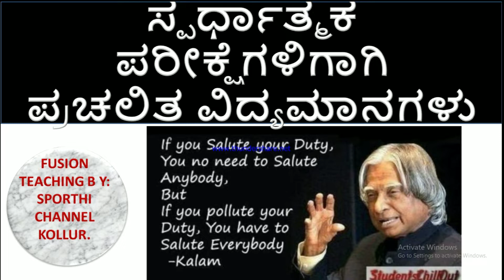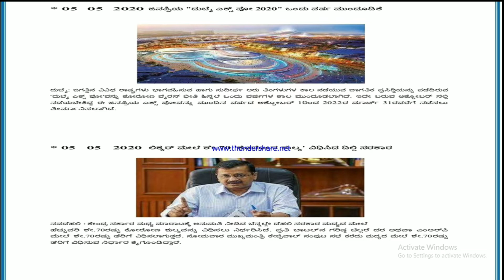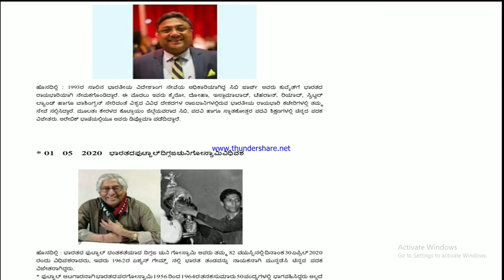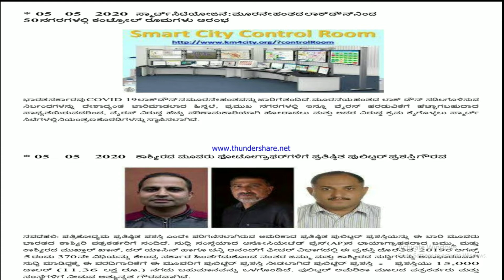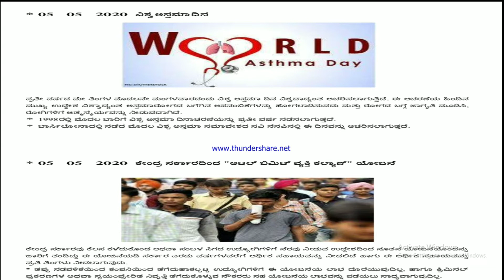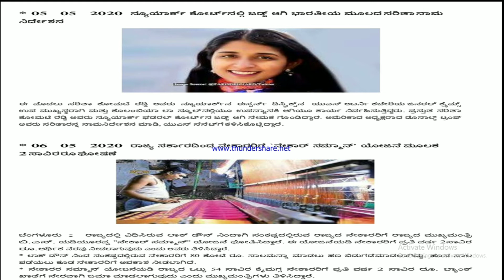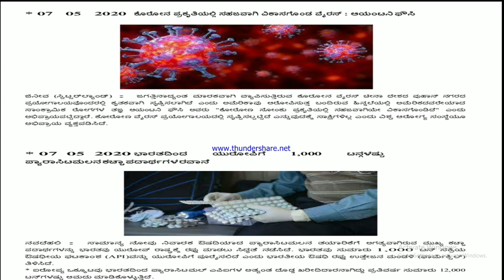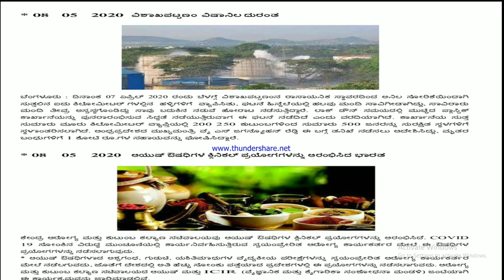ಸ್ಪರ್ಧಾತ್ಮಕ ಪರಿಚಯ ಗಳಿಗಾಗಿ ಪ್ರಚಲಿತ ವಿದ್ಯಮಾನಗಳ ವಿಡಿಯೋ.